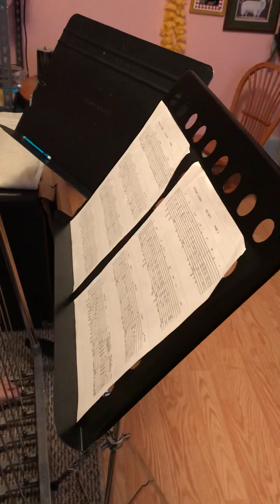Frank Sinatra “Without a Song”